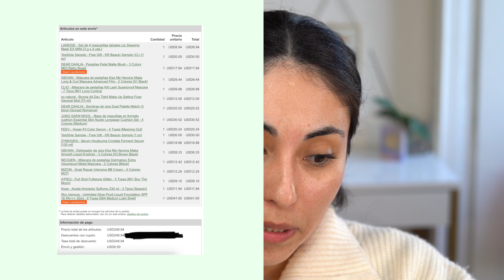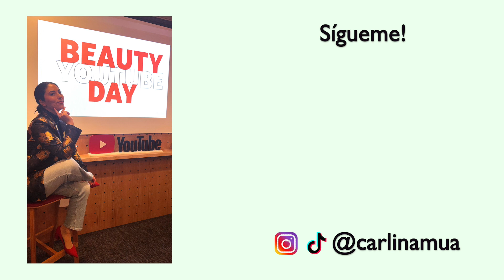Unboxing de 250 dólares de Yesstyle, probando todo 😍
Espero que este video sea lo mas informativo posible y con todos los datos importantes que tienen que saber.

Les recomiendo este canal ella es muy informativa, aquí he aprendido de productos que no son tan conocidos en occidente de cosmética coreana.

Todo sobre la aduana chilena para compras internacionales sobre 41 dólares que es el nuevo valor para libre de impuesto.

Tienda cosmética coreana en chile, para las personas ansiosas que quieren sus productos inmediatos jijiji.
sokobox.cl
Código es: SOKOCARLINA

BROCHAS ECONÓMICAS DE DUCARE BEAUTY
Mi código: CarlinaMUA20

CURSO ONLINE!
Recuerden que he lanzado mi primer curso online de correcto difuminado de sombras, podrán encontrar todos los detalles en el siguiente link.

Pasen a dejar amor y sus saludos!

AquÍ pueden encontrar clases de automaquillaje  y asesorías online, con facilidades de pago
Puedes tomarlas desde cualquier parte del mundo :)

Información de producción

Equipo usado:

Camara: Sony  a7 III
Lente  Sony FE 50mm F1.8
Microfono: Sennheiser MKE200